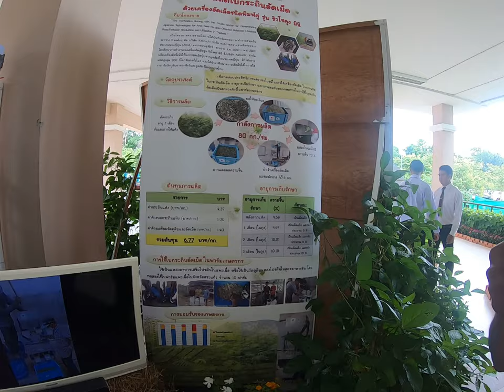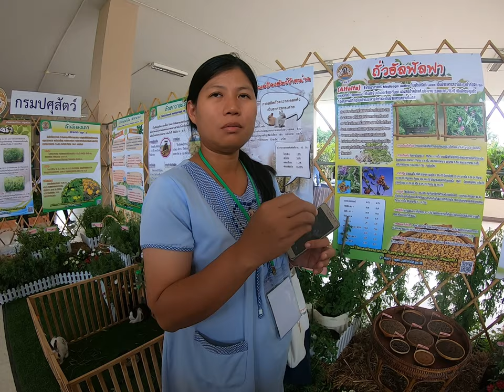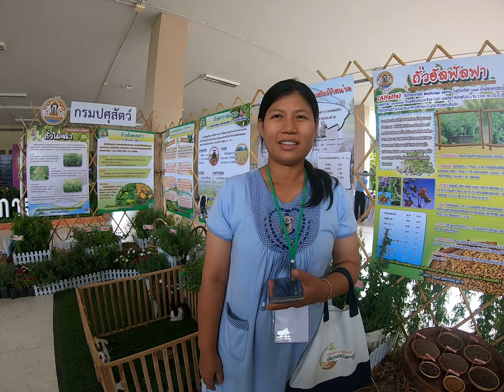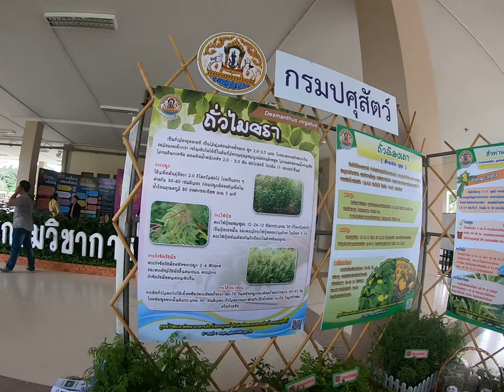พืชวงค์ถั่วอาหารสัตว์ อายุเก็บเกี่ยวที่ให้โปรตีนสูง